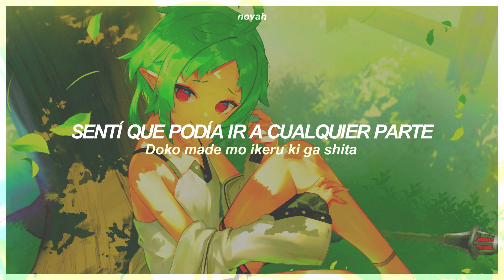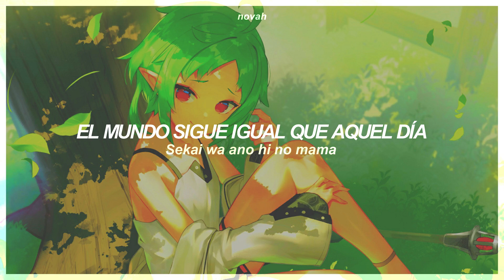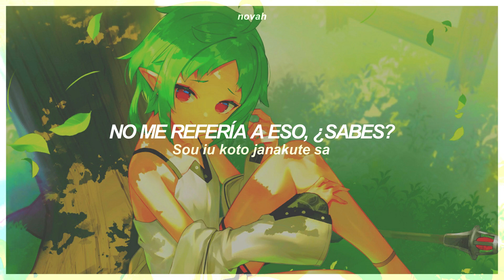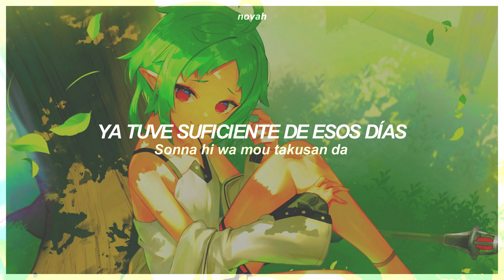Mushoku Tensei 2nd Season OP. Full | spiral - Sub. al Español ⚘​​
❐ Detalles del video:
➫ Canción: spiral🎵
➫ Artista: LONGMAN 🎤
➫ Anime: Mushoku Tensei: Isekai Ittara Honki Dasu 🎞️
➫ Edición y Traducción: @NovahMP3

❐ Lyrics:

Egaita chizu wa hikisaita
Sekai wa ano hi no mama
Boku wa mata
Dareka no sei ni shita
Iya ni nacchau na

Kono mama nanika wo machi tsuzukeru furi suru no
Koko kara boku wa yarinaosemasu ka

Doko made mo ikeru ki ga shita
Ano toki no boku wa doko da
Kitto otona ni natta to ka
Sou iu koto janakute sa

Ato sukoshi dake no yuuki de
Kaerareta ashita wa atta
Sore sae kizukenakattan da
Sonna shunkan wa nando attan darou

Musunda ito wa hodoita
Boku wa mata
Kurikaeshite bakari

Migatte na yume wo idaite mizukara kudaite
Nani ga shitai no
Itsuka kono yami wo kirisaite kurenai ka
Oh My Life

Boku tachi no seigi wa kitto
Dareka ni wa jama na mono sa
Kitto shikata nakatta to ka

Ato sukoshi tsuyoku nareba
Mamorareru ashita ga atte
Subete kawatta yoru mo
Mata koko kara to
Waraetara na

Hinekureta kanjou
Dete konaide ne
Kitto kawaretan da mou
Kimi ni sayonara
Boku wa kimi ni totte
Dareka ni totte
Akenai yoru no
Kienai hoshi ni
Naritakatta
Narenakatta
Bokura wa kono mama

Sonna hi wa mou takusan da

Itsu made mo nante nain da
Owariyuku sono mae ni
Ippo fumidashite mita
Ukeire nagara
Inori nagara

Chau! 👋